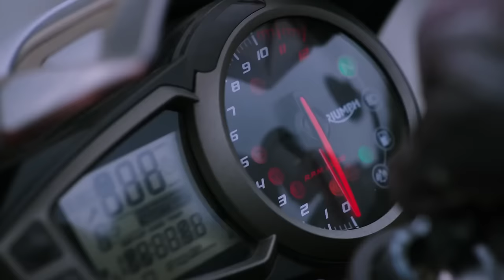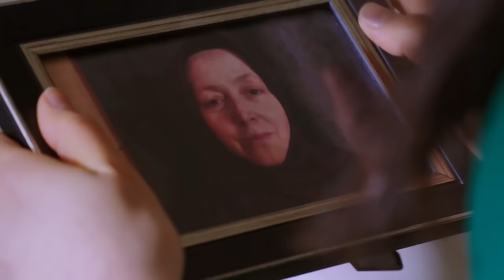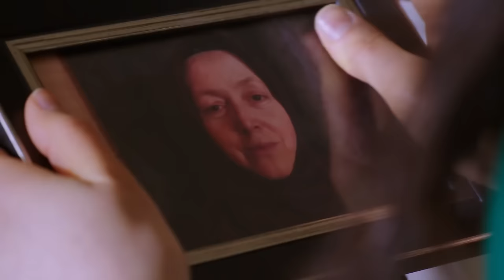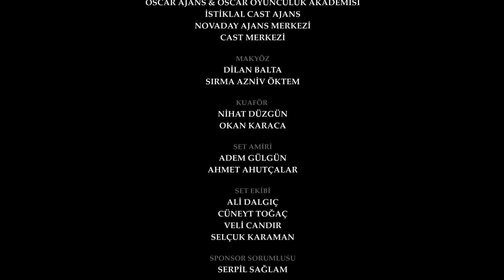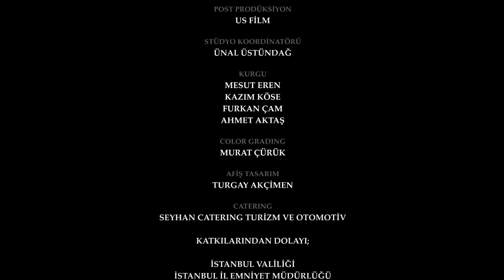The Promise Episode 1 (Hindi Dubbed)